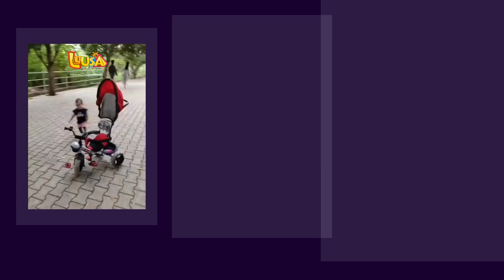"Join the Ride: Experience the Thrill of luusa Where Imagination Meets Reality.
From tricycles to scooters, we've got you covered for all your child's adventures. Our products are designed to ignite their curiosity and empower them to explore the world around them. With sleek designs, sturdy frames, and innovative features, our brand is the perfect companion for your child's journey. So, what are you waiting for? Buckle up and let's embark on an exciting adventure together with [Brand Name]. Come ride with us and discover a world of endless possibilities!"